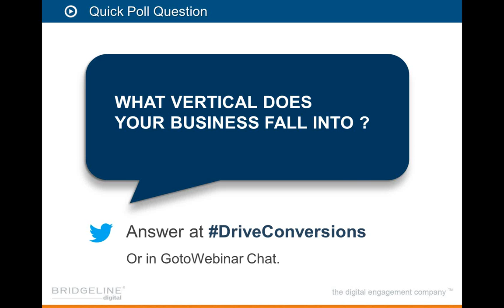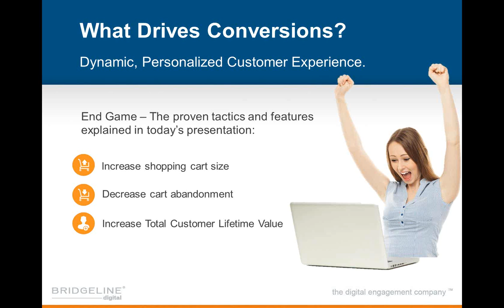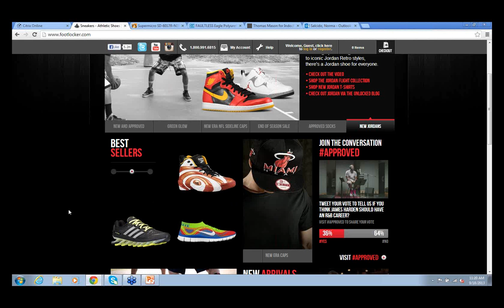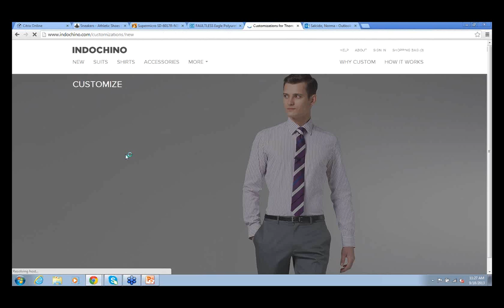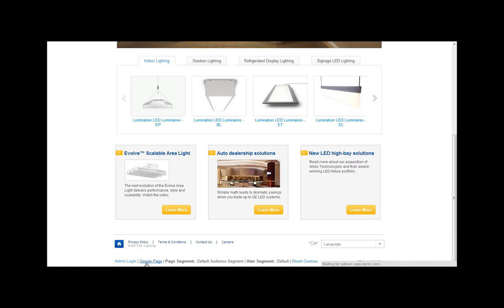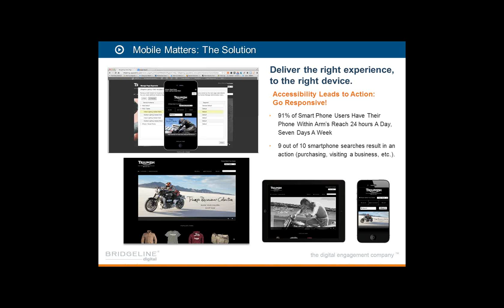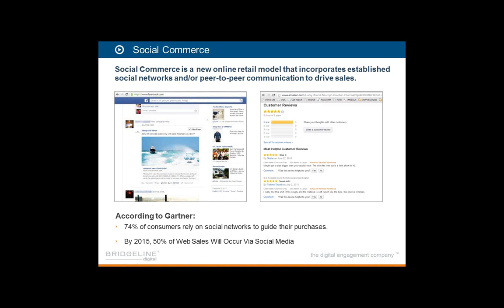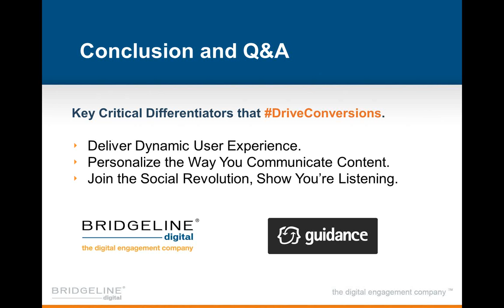Bridgeline Digital & Guidance Webinar: What Drives Conversions?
Presented by: Bridgeline Digital and Guidance

Webinar Title: What Drives Conversions?

Think Like Your Customers

Presenting prospective customers with relevant -- and targeted -- information on your website is one of the most effective ways to drive conversions in today's fragmented digital landscape. With the right tools & visual direction in place, delivering the optimal digital experience for your customers can bring your eCommerce initiatives to new heights.